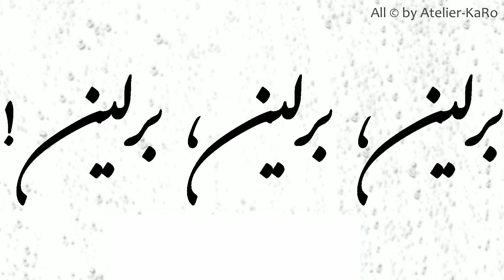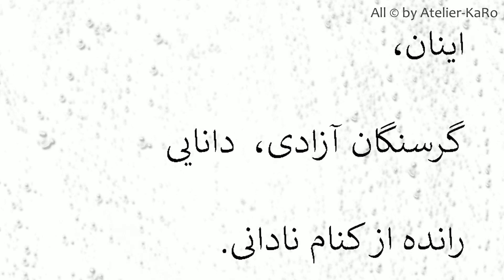اشعار رحمان کریمی - شماره ٧٧ - Rahman Karimi – persian poetry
About the artist:
رحمان کریمی، پیشینه اش بوشهر و زادگاهش (۱۳۱۶) شیراز بود. دوران کودکی و بزرگسالی را نیز در شیراز سپری کرد. او دانش آموخته ی رشته ی ادبیات فارسی دانشگاه شیراز بود. مدتی در بندرلنگه و چهار سال در آبادان و سپس در شیراز تدریس ادبیات نمود. پیشه و سرشت او همواره با شعر و نگارش و کلام عجین بوده است. سابقه ی فعالیت سیاسی اش به سنین نوجوانی می رسد.  ضربه ی مهلک کودتای مرداد بیست و هشت زخمی به جانش انداخت که جایش ماند. از تلاش ولی وانماند. هميشه تمامی دل نگرانی و همّ و غم او شرایط سیاسی در ایران بود.

»     به موازات توقف« در سال‌ ١۳٤٨ برای اوّلين بار و در سال  ١٤٠٠ دوباره منتشرشد که تنها گزینه ای کوچک از اشعارش بود. جنگ ادبی و فرهنگی صدا را دست تنها و با موفقیت اوایل دهه ی پنجاه بیرون داد، پس از شماره سوّم امّا این بولتن ممنوع شد.

     سال ۱۳۶۳ در پی گسترش خفقان و سیاست های جنایت بار رژیم با خانواده اش مجبور به ترک ایران و برای همیشه در آلمان ساکن شد.

     دوّمین مجموعه ی اشعارش به نام »برشاوش« در تبعید در سال  ١۳٧١  به چاپ رسید.

     رحمان کریمی فراسوی مرز نیز خلوت سکون و سکوت نگزیده، بیش از پیش سروده، آنقدر که دفترک ها و کاغذک ها گوشه و کنار پر شده اند، فریاد اعتراض سر داده و خروشان قلم فرساییده به عصیان در برابر بی دادگران میهن، همواره در  اندیشه ی راه چاره ا ی مسیر جهت رهایی آن.

     رحمان کریمی پس از دو سال مبارزه ی پر مقاومت روحی با سرطان در تبعید، در تاریخ ۱۷ اسفند ۱۴۰۰ برابر با ۸ مارچ ۲۰۲۲ میلادی در شهر کلن، کشور آلمان متأسفانه چشم از جهان فرو بست.

     این سوّمین جلد پیش روی، مجموعه ای از اشعار رحمان کریمی است که آنها را پیش از مرگ جمع آوری کرده بود. این سروده ها تا کنون بصورت کتاب چاپ نگردیده اند، اگر چه برخی در نشریه ها و رسانه ها ی برون مرز به خوانندگان معرفی شده اند.

     محور اساسی زندگی او را درکنار شعر و ادبیات و هنر، قلم زنی متعهد در راه مبارزه برای برابری، آزادیخواهی و عدالتخواهی تشکیل میداد. علیرغم نزدیکی و حشر و نشر با برخی گروه های سیاسی در تبعید،  وی هرگز به عضویت تشکلی سیاسی درنیامد و همواره استقلال خود را بعنوان یک هنرمند حفظ کرد. بدین روی او مجموعه های اشعارش را آگاهانه و مصرانه از آغاز بدون هیچ گونه حمایت و وابستگی حزبی و سیاسی چه در میهن و هم در تبعید مستقل به چاپ رسانید.
     ازین جهت ما فرزندان و نوادگان رحمان کریمی نیز این روال را پی گرفته و میراث ادبی - هنری او را مستقلاً به انتشار خواهیم رساند.